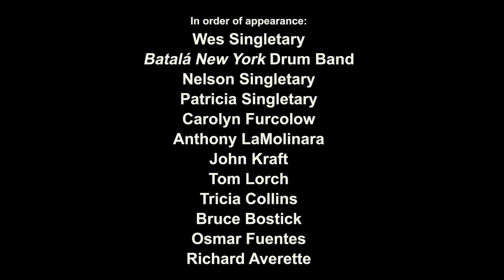War of the Worlds Part 1 2022